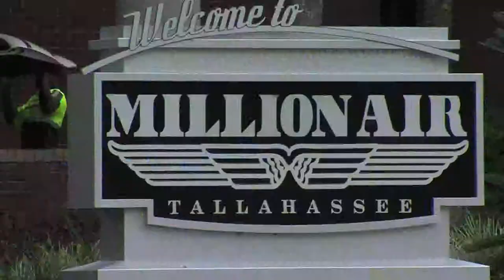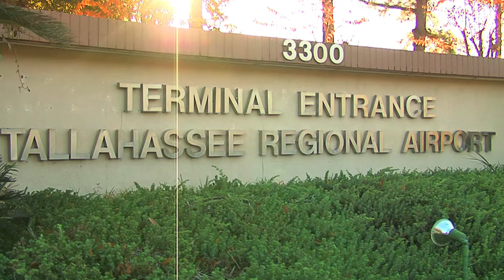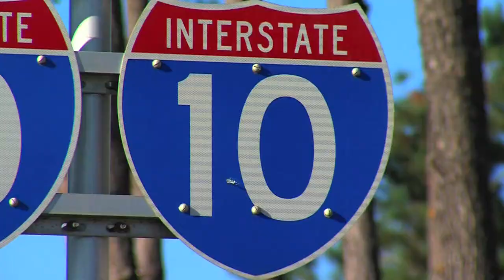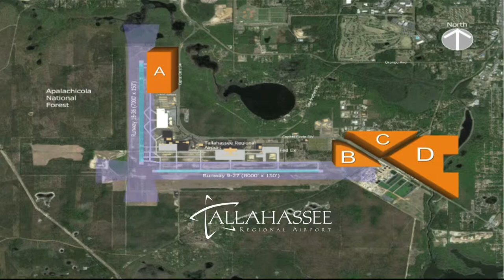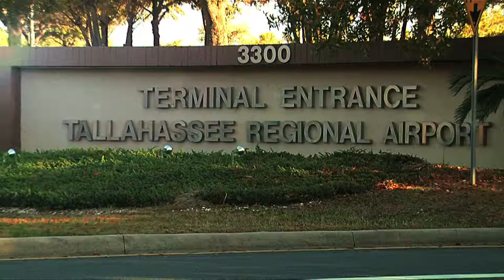Tallahassee Regional Airport - Imagine the Possibilities - Sixel Consulting Group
Imagine the Possibilities at Tallahassee Regional Airport.  An airport that supports business growth in the region... not only through its dozens of daily non-stop flights... but through its business development philosophy.

Combine a high-tech labor force... the heartbeat of Florida's state government... and the soul of one of Florida's most vibrant college towns... and you get a great place to live... raise a family... and do business.  Imagine the Possibilities, at Tallahassee Regional Airport.